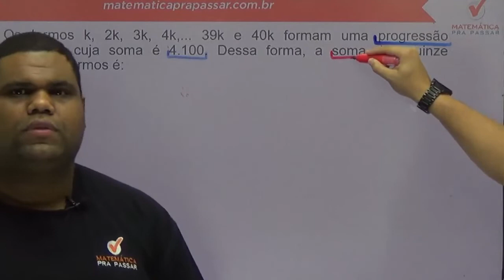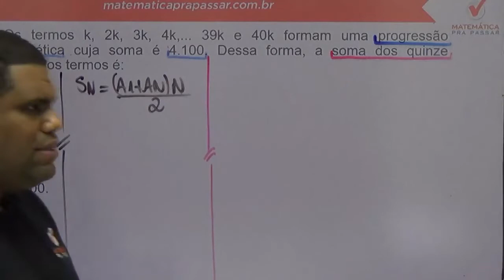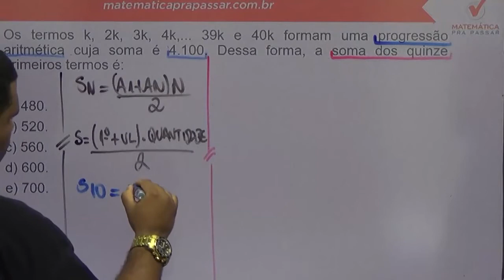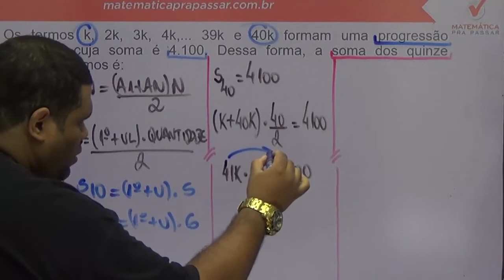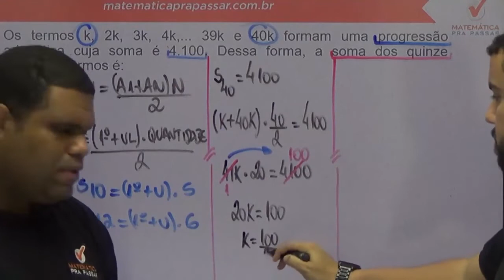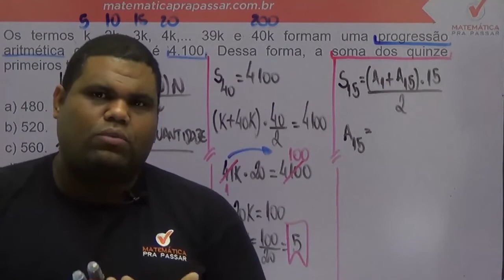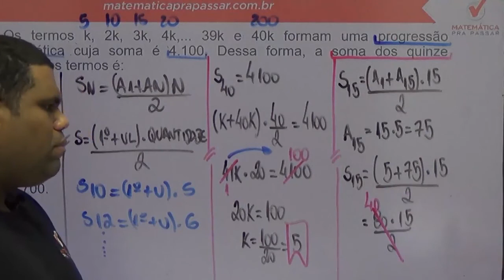Matemática para PM PE |Dica 13| Aprenda de uma vez progressão aritmética